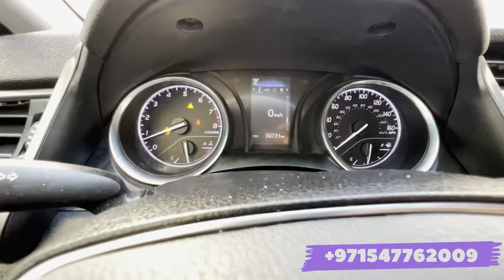Toyota Camry 2020 Daşoguz iline ýöreýär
➡️ Salam Gadyrdanlar ildesler Dubay Maşyn we zapças ( Awto ulag şaýlary )  Elýeter Arzan Hyzmatlarmyz bar Biz bilen hawarlashmak uçin ⬇️

 tel nomer Türkmenistan
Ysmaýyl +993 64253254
 tel nomer Dubay
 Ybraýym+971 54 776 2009